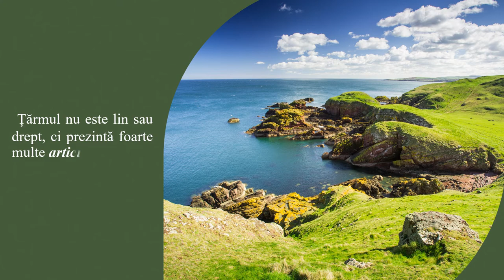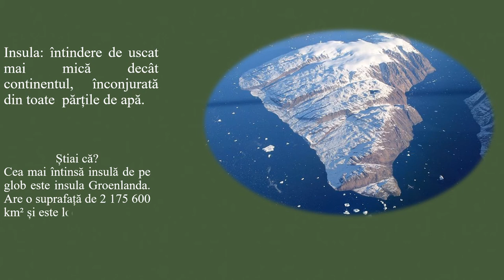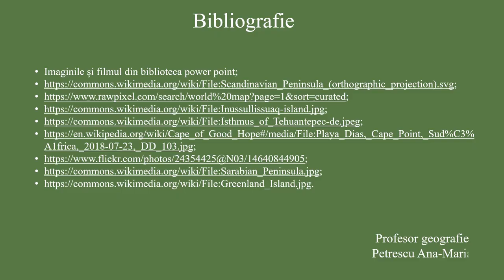Articulații ale țărmurilor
Prin utilizarea acestei resurse elevii vor participa la o secvență interactivă.
Resursa propusă, este o alternativă la rebus, în care   elevii sunt invitați să descopere cuvinte sau expresii care denumesc reacții la stres și care sunt ascunse în careu.
Resursa antrenează atenția elevilor în descoperirea cuvintelor ascunse și le oferă, posibilitatea de verificare.
Jocul poate fi utilizat individual, atât într-o activitate de(auto)evaluare a cunoștințelor despre reacțiile la stres  cât și într-o activitate de învățare. Este foarte intuitiv și nu necesită multe instrucțiuni pentru a-l putea parcurge în mod individual, fără a întâmpina dificultăți.